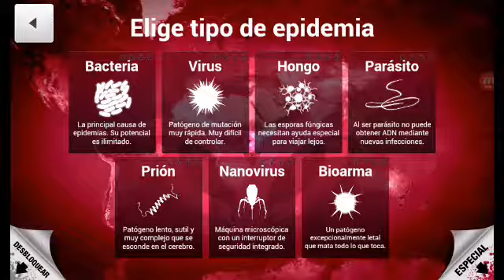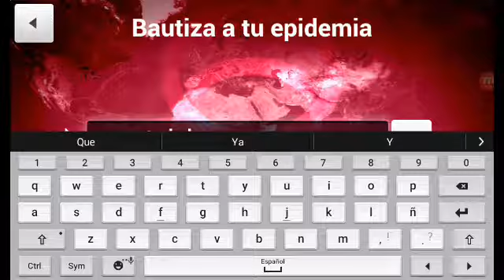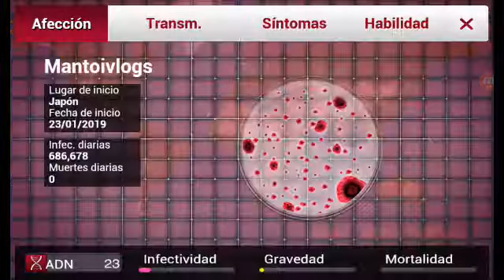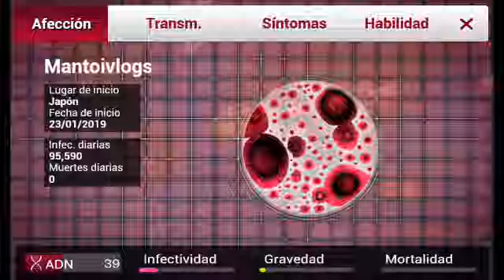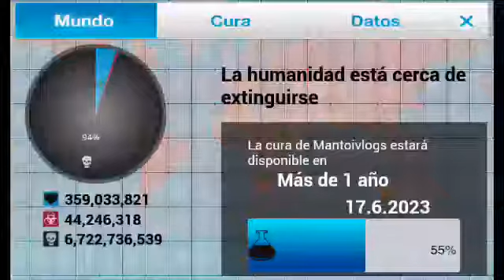SOY UN VIRUZ | MANTOIVLOGS